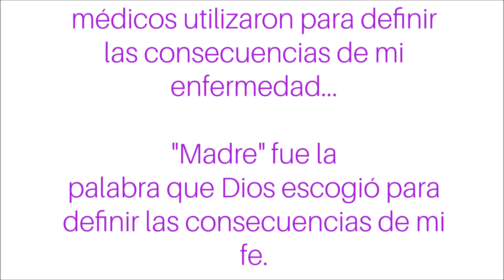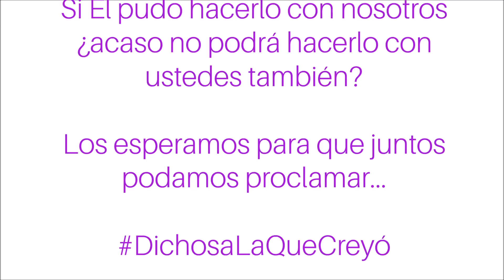La Historia de un Milagro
No te alcanzas a imaginar el sinnúmero de parejas que anhelan tener sus hijos y no han podido concebirlos; incluso pueden ser tus familiares y amigos cercanos, a quienes has podido llegar a importunar con la incómoda pregunta ¿y para cuánto los hijos? lejos de conocer el dolor que has podido generar en su corazón.

Sé de qué te hablo, porque también estuvimos ahí. Por eso, quiero contarte una historia, quiero contarte nuestra historia, quiero contarte la historia de un milagro.

Así que los espero este próximo lunes 26 de marzo, a las 7:30 p.m, en la Clínica para la Familia de Medellín, para que juntos podamos comprobar por qué es DichosaLaQueCreyó.